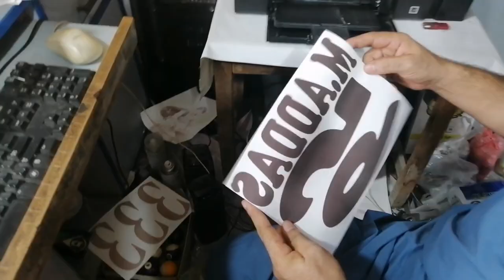Aaira Ke persian cat playing 🙀 | persian cats | Hafeez